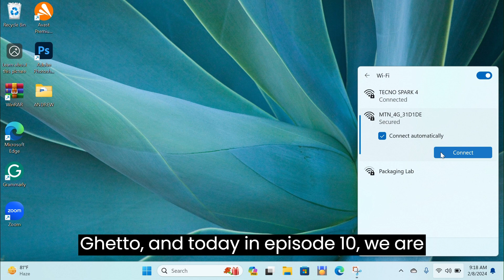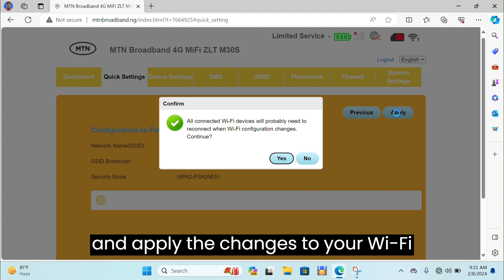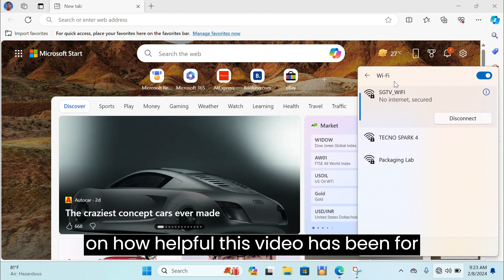HOW TO SETUP 4G UNIVERSAL MIFI / ROUTER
The video is a tutorial showing how to set up a universal MiFi/Router and change the default password and name to your preferred ones.